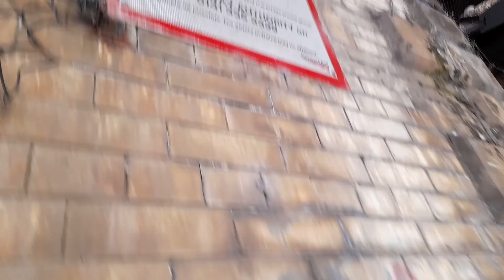27/07/2022 cloud management